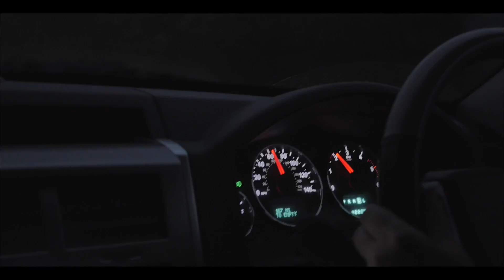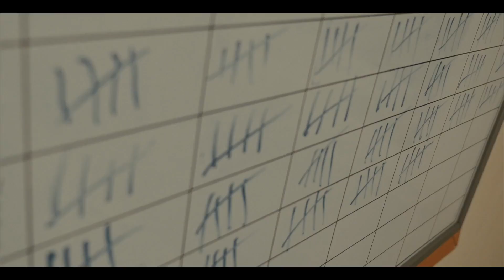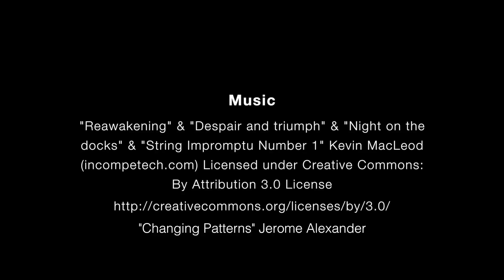Gratification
Journey into the mind of a writer. A short film made without a budget and without a crew.

Winner - Best Short Film - Los Angeles Cinefest

Official Selection:
Wiper Film Festival
GoldenSun Film Festival
Barcelona Planet Film Festival